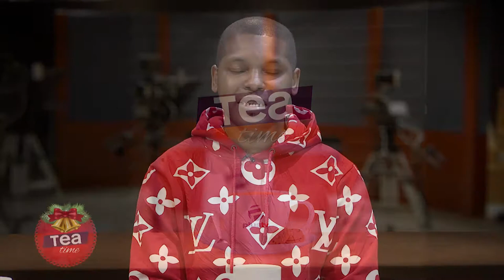Gbenga Adeyinka on Tea Time Celebrity Chat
The legendary Nigerian comedian Gbenga Adeyinka GCON served us some rib-cracking moment on this exciting episode of TeaTime celebrity chat.

PlusTVAfrica Update

Connect with PlusTVAfrica